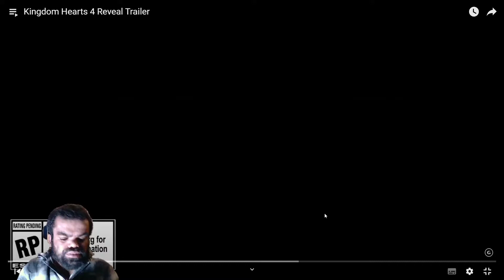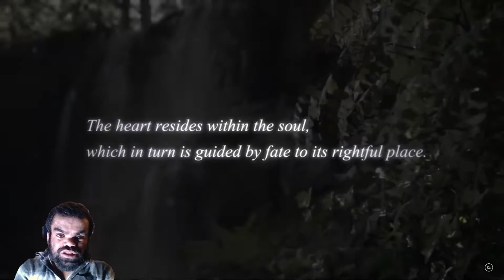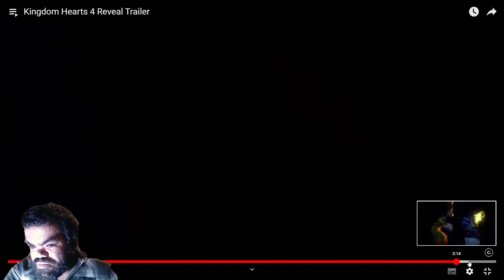Kingdom HEARTS 4 REVEAL- REGULAR Shoes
Heya peeps welcome back to the channel, boy oh boy have I got a magical reaction for you.  A look at the latest game from Kingdom Hearts.  KH4 gets a announcement trailer  Enjoy.